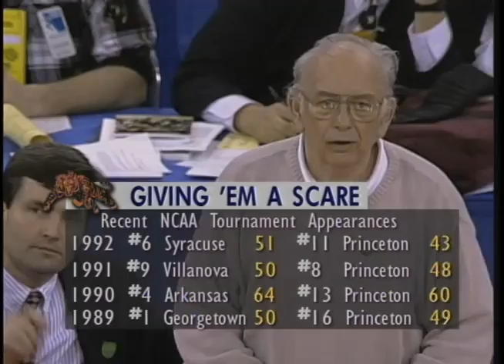1996 NCAA Basketball First Round - Princeton vs UCLA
Perhaps Carril's greatest win was his final upset victory on a backdoor cut to give Princeton the win 43 - 41 over the 1995 defending NCAA champion UCLA.

The win extended Coach Carril's retirement by one game and is ranked as one of the best NCAA upsets of all time.